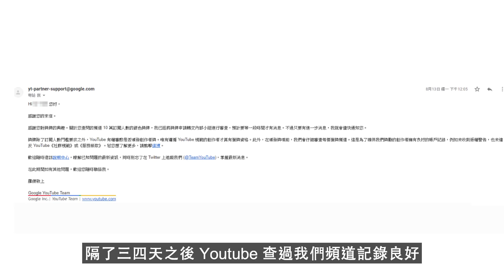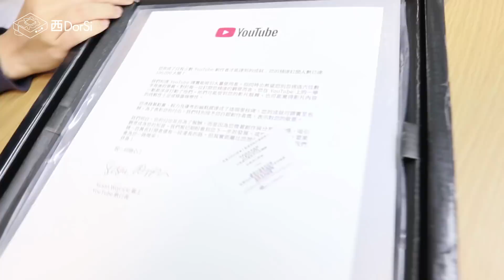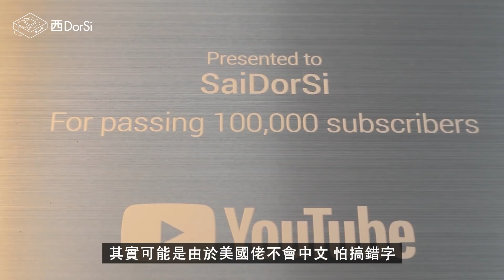[窮L 9up] #04 十萬訂閱奬牌開箱！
相信大家都知道當你條channel去到十萬subscribe之後，Youtube係會送一個銀色嘅奬牌畀你～而我哋亦喺上個禮拜收到呢個奬牌啦！所以嗰日我就捉埋啤Bear同阿Yan 一齊嚟開箱～